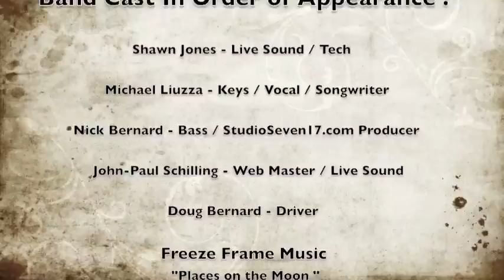On set of "Memphis Beat"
A fun video featuring Michael Liuzza and Music Family on set of "Memphis Beat"